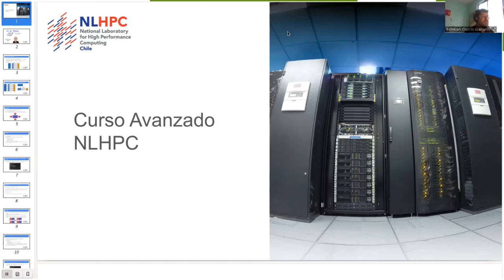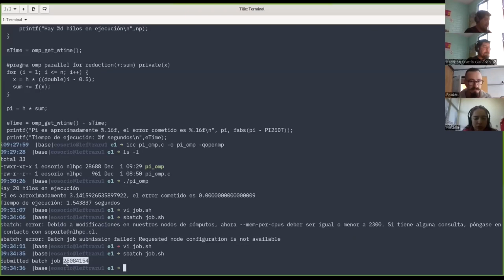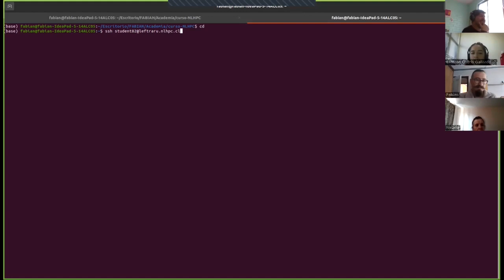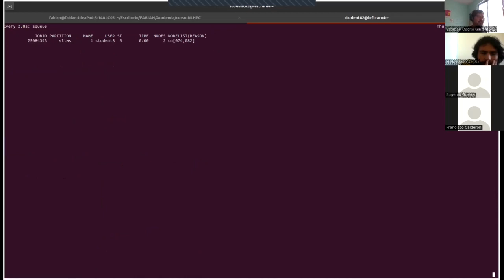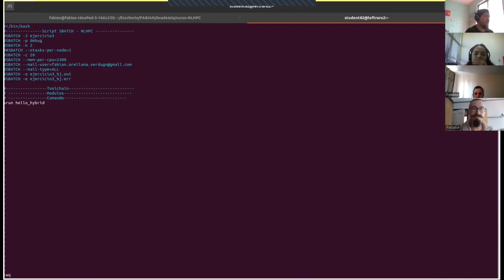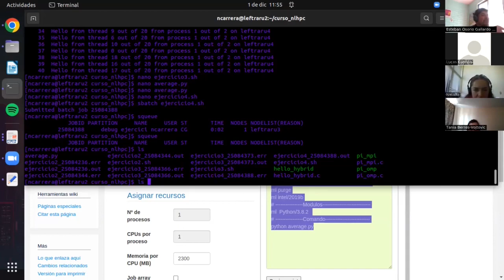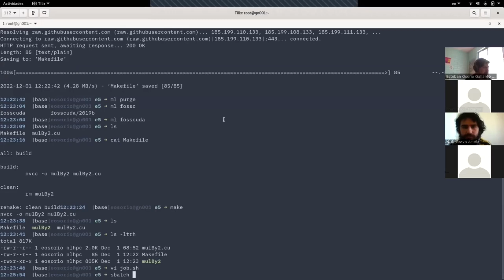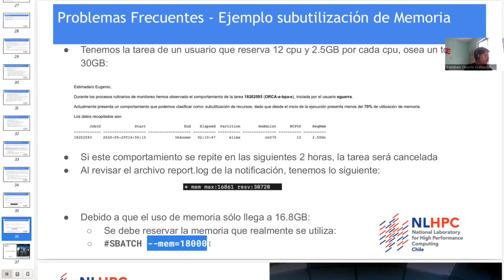7° Curso Avanzado Usuarios NLHPC